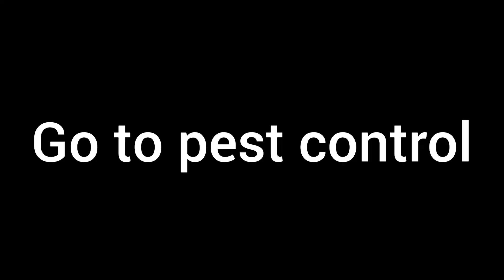How low/high intelligence builds purge spore plants in Vault 22 (Fallout NV)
Talk to Dr. Hildern at Camp McCarran to get There stands the grass quest. Go Vault 22 and download data files and find Keely as optional. She will give you an optional mission to purge spore plants.

Intelligence really does not effect the mission. At least mine was 6.

I really done that stupid thing in first playthrough. These videos are just my gameplay all victories or mistakes.